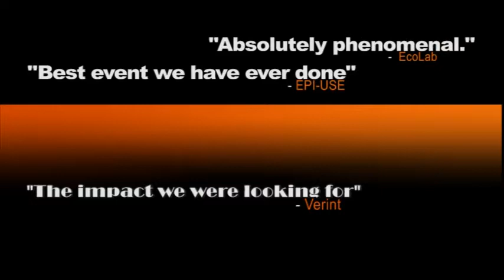Catapult Construction Promo Video